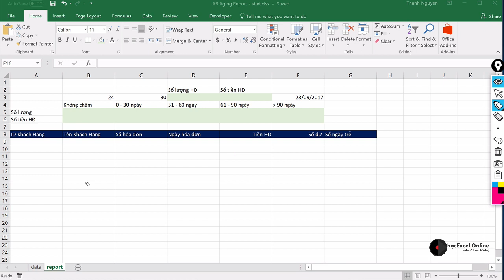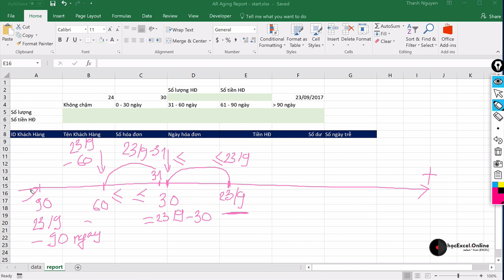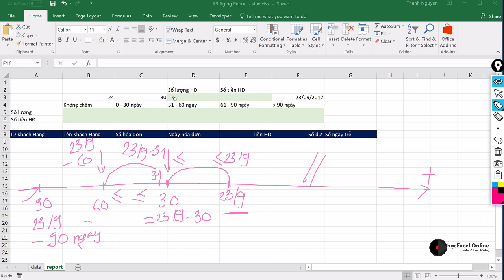03 - Nháp để hiểu cách viết công thức SUMIFS, COUNTIFS với điều kiện ngày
Tạo ra ứng dụng quản lý công nợ bằng Excel có thể lọc danh sách công nợ theo tuổi nợ có thể dùng ngay cho công việc của mình.

File được xử lý đơn giản nhưng hiệu quả, có rất nhiều kỹ thuật hay bạn có thể tham khảo:

- Tổng hợp số liệu nợ theo điều kiện bằng hàm COUNTIFS, SUMIFS
- Chia tuổi nợ ra thành nhiều nhóm khác nhau để báo cáo: Chưa tới hạn, 0 - 30 ngày, 31 - 60 ngày, 61 - 90 ngày và trên 90 ngày
- Lọc công nợ theo ngày tới hạn trong khoảng ngày
- Kỹ thuật sử dụng name động linh hoạt
- Kỹ thuật sử dụng Format Cells nâng cao
- Kỹ thuật sử dụng code VBA đơn giản giúp file công nợ linh hoạt và nhẹ hơn so với file dùng công thức

File phù hợp với các bạn kế toán đang muốn tìm hiểu thêm về VBA để giúp cho công việc của mình hay không.